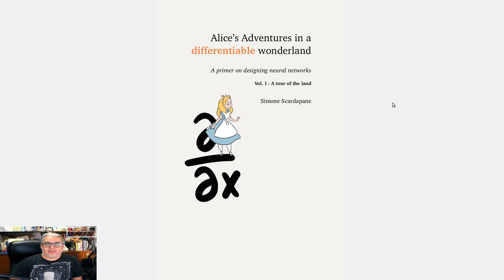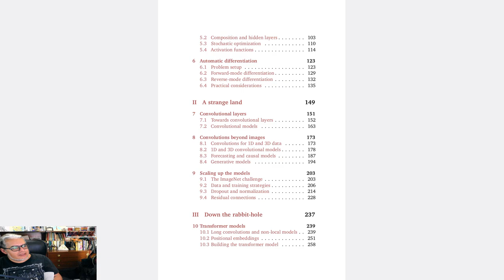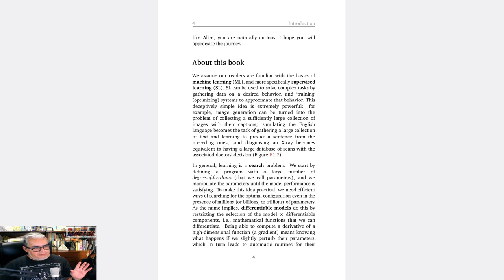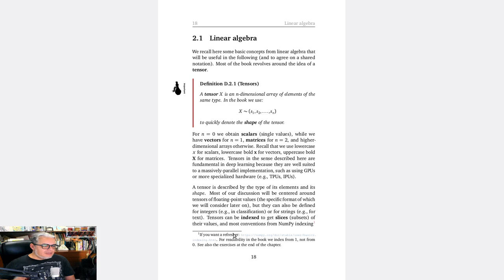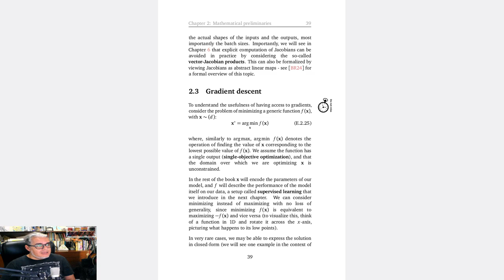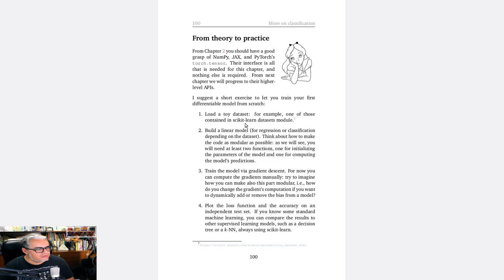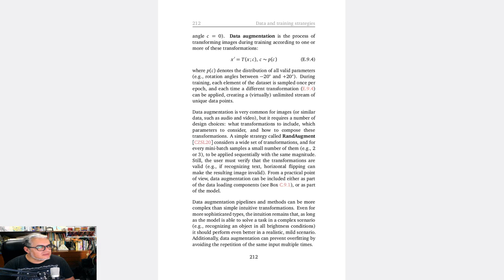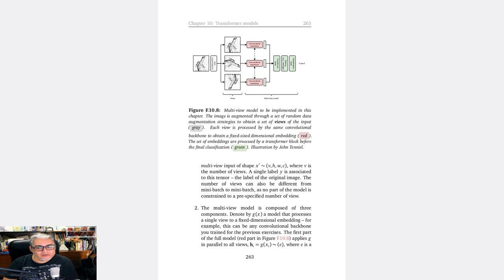Pasame un libro 2.16 Alice adventures in a differentiable wonderland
La recomendación de esta semana es Alice adventures in  a differentiable wonderland de Simone Scardapane